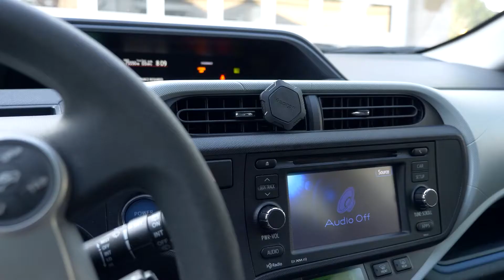My Trendy Phone / Spigen Kuel QS11 Universell Magnetisk Bilhållare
Spigen Kuel QS11 Universell Magnetisk Bilhållare Ventilationsgallret till Smartphones

Även med fodralet på, oavsett vilken telefon du har, tillåter Spigen Kuel QS11 bilhållare att montera vilken smartphone som helst. Perfekt för resor, Kuel QS11 telefonhållare fästs enkelt på luftventilen på din bil.

Denna högkvalitativa bilhållare är utrustad med en kraftfull neodymmagnet, som säkert kommer att hålla din smartphone trots hur grov vägen är! Spigen bilhållare säkerställer maximal stabilitet, säkrare körning och garanterar att din smartphone alltid kommer att förbli i önskad position. Kompakt, lätt och snygg den passar perfekt in i alla bilinteriörer, du kommer inte ens märka att den är där.

Funktioner:
- Den funktionella och stabila magnethållaren från Spigen håller skärmen synlig hela tiden
- Kompakt, lätt och snygg den passar perfekt in i alla bilinteriörer
- Spigen Kuel QS11 bilhållare är kompatibel med alla smartphones
- Lätt att rotera, den här bilhållaren ger 360-graders rotation
- Magnetisk luftventilhållare ger full stabilitet och säkrare körning
- Spigen Kuel QS11 bilhållare passar de flesta raka luftventiler
Robust sexkantig design med kolfiberaccent

Paket ingår:
- 1 x Spigen Kuel QS11 luftventilhållare
- 2 x metallplatta
- 1 x användarhandbok

Förpackning: Euroblister